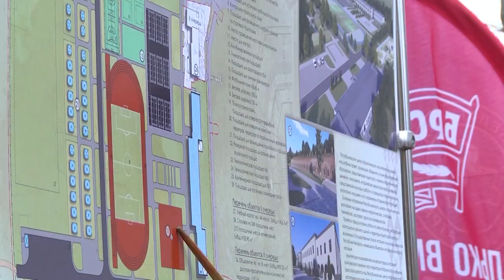2024-01-18 Строительство Республиканского центра патриотического воспитания молодёжи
11 ноября 2023 года в Брестской крепости официально стартовало строительство Республиканского центра патриотического воспитания молодёжи. Первую трудовую путёвку для работы на всебелорусской молодёжной стройке получил стройотряд «Спадчына» Брестского технического университета, который передал эстафету следующим добровольцам. Сегодня на данном объекте уже отработали четыре отряда, в количестве шестидесяти человек.  Помочь в строительстве республиканского центра патриотического воспитания молодёжи на Кобринском укреплении Брестской крепости приехали и волонтёры. Ребята с первых минут вникли в курс дела и приступили к работе. О том, какая работа сегодня уже проделана, узнаете в сюжете Анастасии Мелишкевич.
*Наши контакты:*
✅Телефон горячей линии:
54-63-67